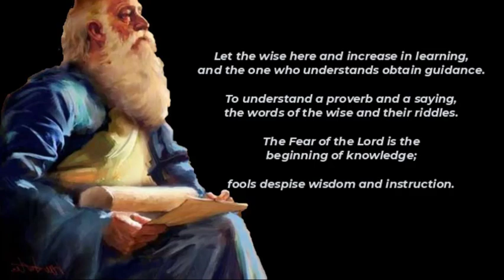Proverbs 1:1-7 The Beginning of Knowledge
The Wisdom of Solomon starts with a discussion of the beginning of knowledge